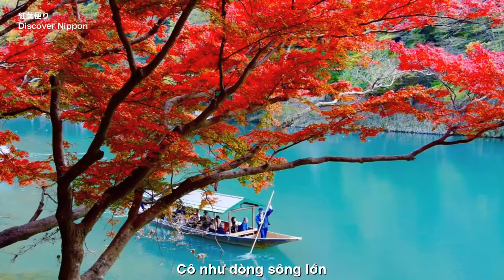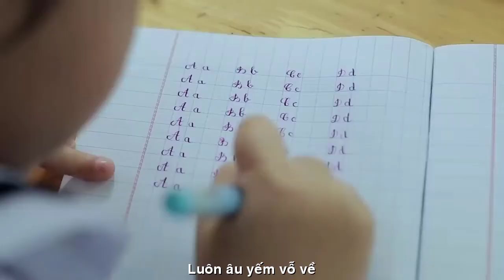[FULL HD]NHƯ SÔNG VỚI SUỐI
ĐẾN VỚI
TÁC PHẨM:NHƯ SÔNG VỚI SUỐI

NHƯ SÔNG VỚI SUỐI
Thơ Nguyễn Ngọc Hưng
Nhạc và thể hiện Quang Đẩu.
Cô như dòng sông lớn
Chúng cháu - suối nhỏ thôi
Cùng róc ra róc rách
Chảy ra sông, cùng trôi...
Sông mà không có suối
Sẽ vơi dần, cạn khô
Nhờ có sông dìu dắt
Suối ra tận biển, hồ.
Giữa mênh mông trời nước
Phất phới cánh buồm mơ
Cô cháu ta cùng hát
Hồn nhiên sóng vỗ bờ.
Dịu dàng cô như mẹ
Luôn ấu yếm, vỗ về
Đàn suối con chúng cháu
Vắng cô là nhớ ghê!